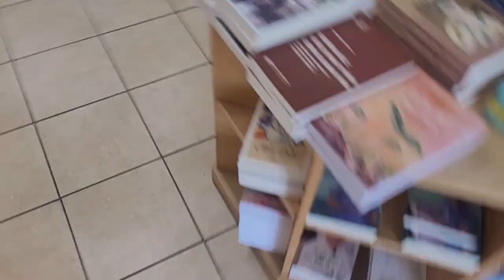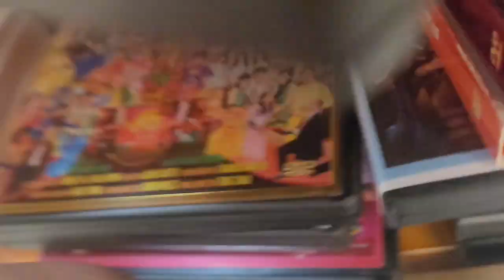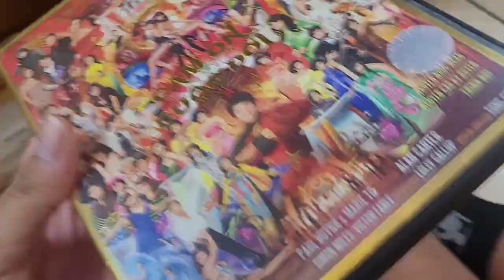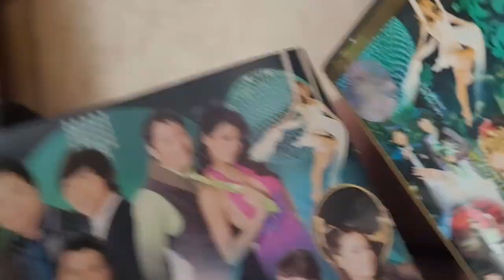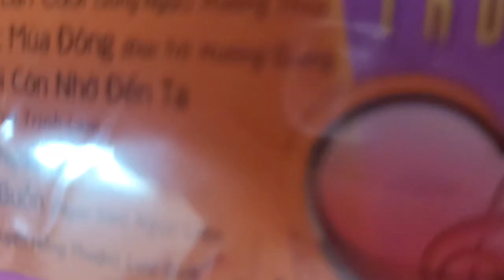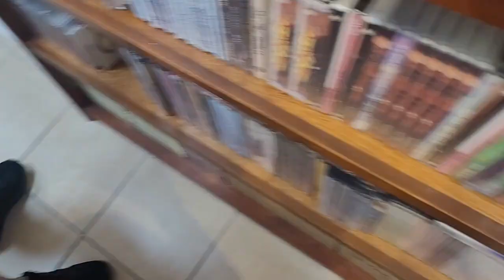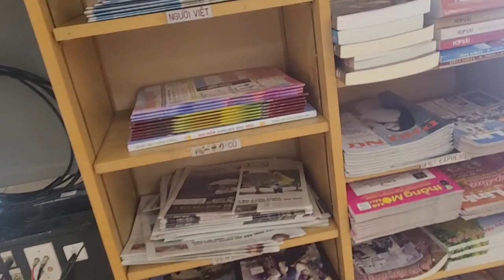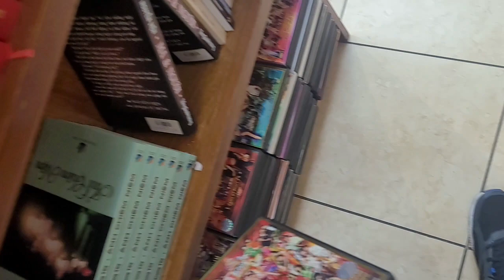September 10, 2023